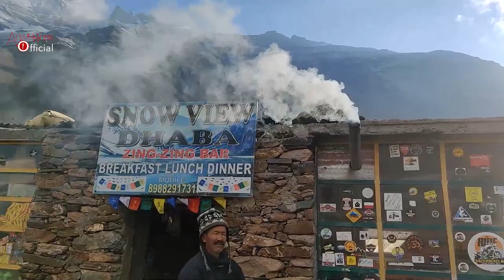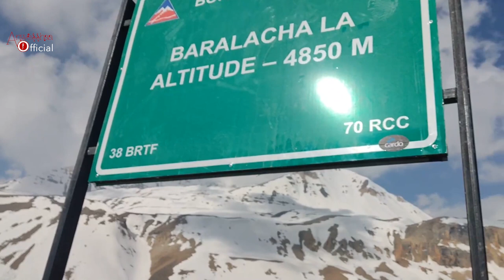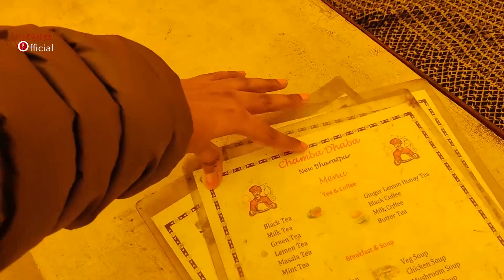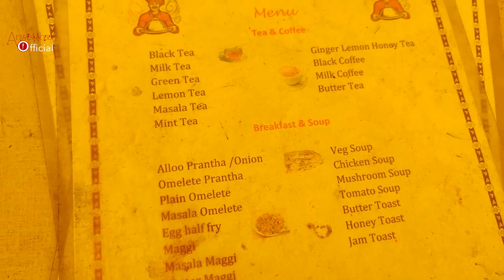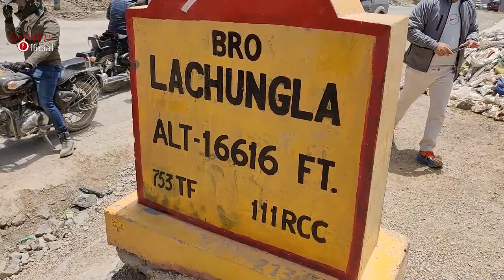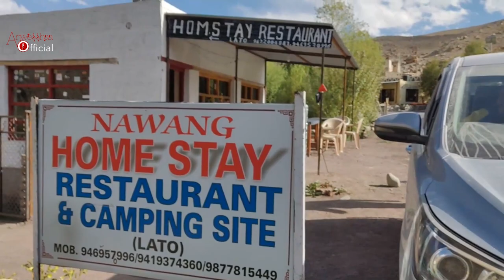India is Heaven | Ladakh | Road trip |Anwesshaa Vlog 2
I take immense pride in the fact that my motherland, India is a country which boasts of every spectacle when it comes to nature and diversity of it. This is the feeling which made me document one of the days from my Ladakh family trip for you all. The variations in the landscapes as we progressed in the journey just blew our minds. So folks, what are you waiting for?!